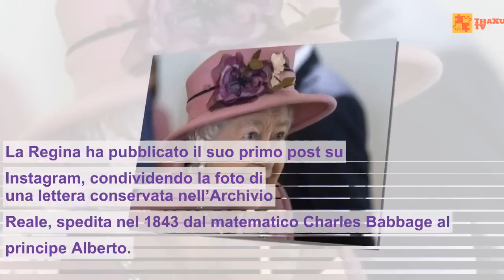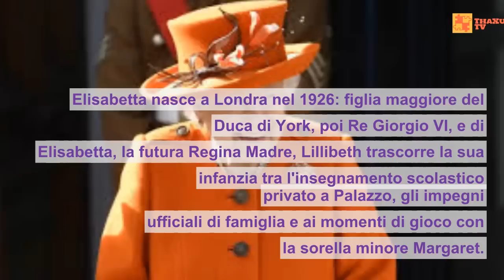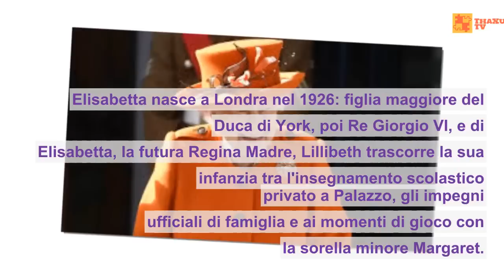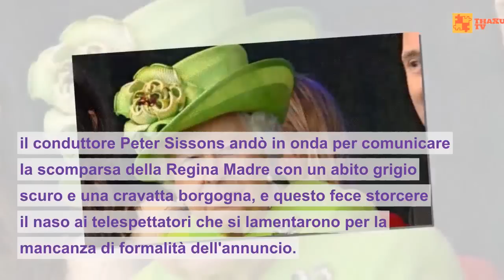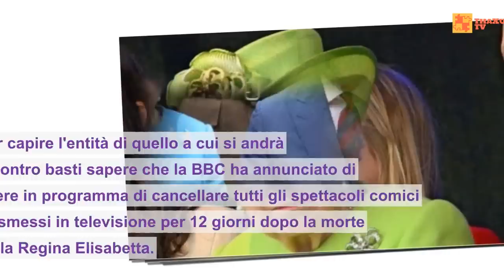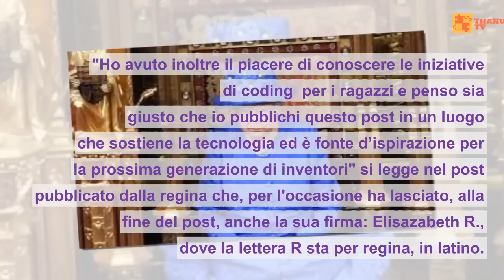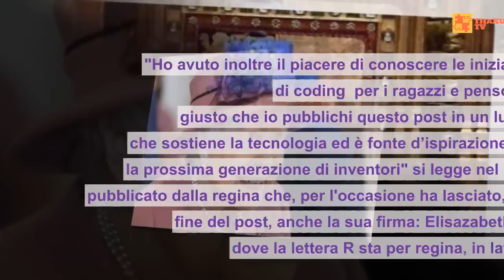Regina Elisabetta, Ecco la cosa non sarà continua se addia la Regina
1. Quando un giorno lontano la Regina Elisabetta II morirà, la rete televisiva nazionale BBC sospenderà tutti i programmi comici per almeno 12 giorni in segno di rispetto.
2. Nonostante la Regina Elisabetta potrebbe stupirci tutti e vivere in eterno, la sovrana più longeva della storia il prossimo 21 aprile compirà 93 anni e l'Inghilterra volente o nolente è pronta al giorno in cui il suo regno, lungo a oggi 67 anni, dovesse finire.